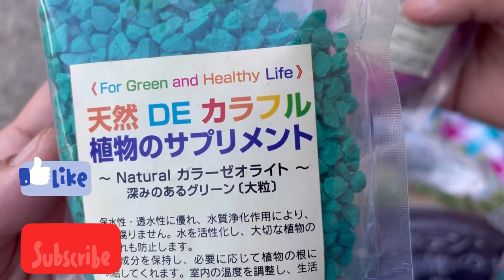How to make holes in a ceramic cup for plants easiest way